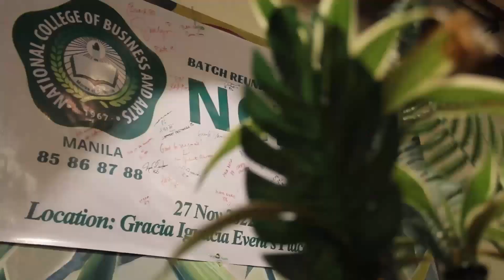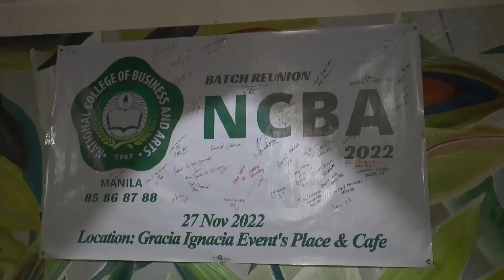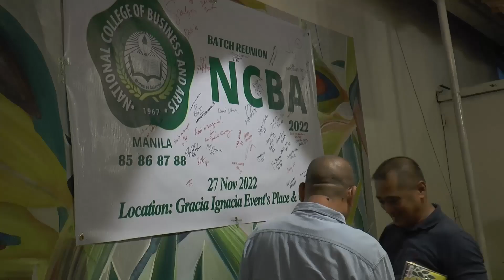NCBA Batch Reunion 2022